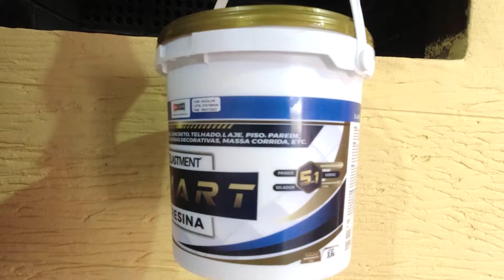Renove Sua Cerâmica Velha Sem Gastar Muito Dinheiro